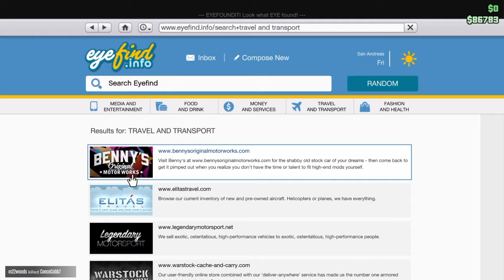GTA Online Shenanigans!!!